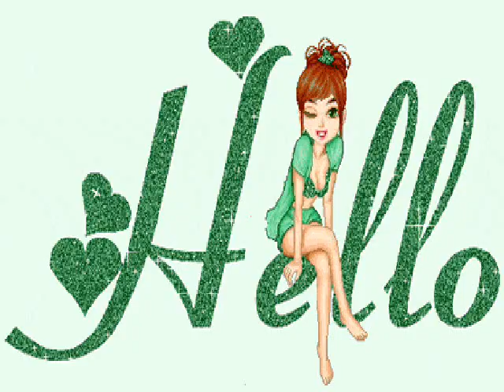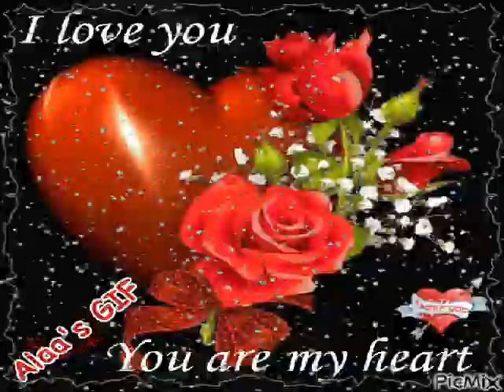HOT STUFF-D. SUMMER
Fav